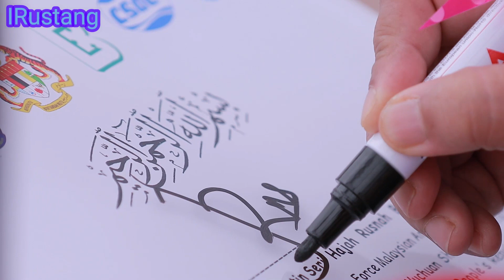KAPAL PERANG KEDUA MALAYSIA BUATAN CHINA || NAMING AND LAUNCHING CEREMONY OF SUNDANG 'LMS'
Launching and Naming Ceremony of Second Littoral Mission Ship 'SUNDANG'

Credit to:
Royal Malaysian Navy (RMN)
RMN Project Team (RMNPT)
Boustead Naval Shipyard Sdn Bhd (BNS)
BNS Project Management Team (BNSPMT)
China Shipbuilding and Offshore International Co. Ltd. (CSOC)
Wuchang Shipbuilding Industrial Group (WSIG)

Published by LMS Project Team_Project Planner_IRustang